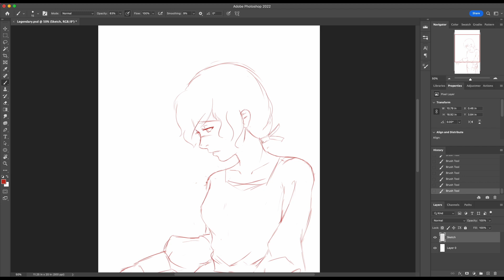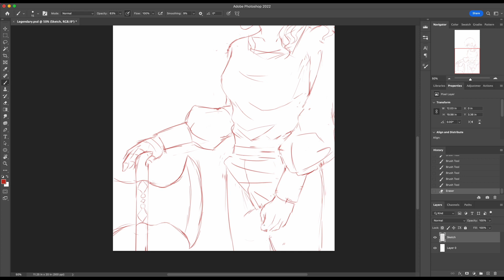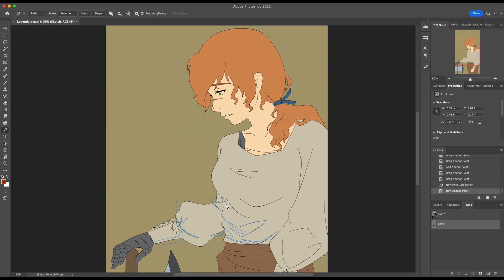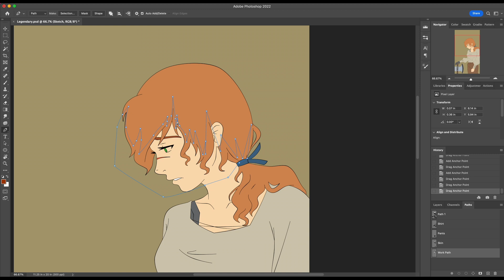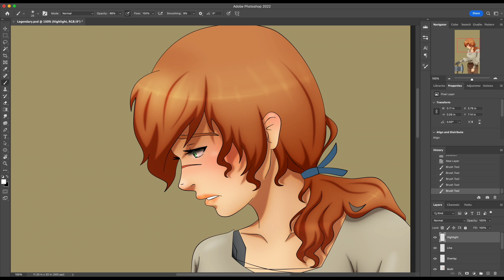Loyalty | Speed Paint - Art Trade with Broken Legend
This is my part of an art trade I did with Broken Legend. I had a lot of fun drawing their character, and make sure to check out their part of the trade!